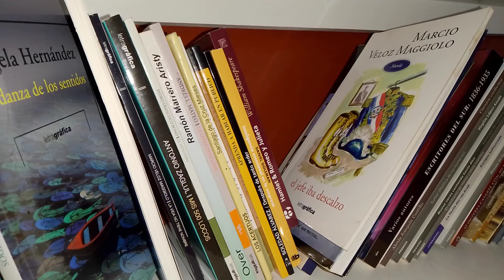EL PRISIONERO DEL CÁUCASO - LEÓN TOLSTÓI